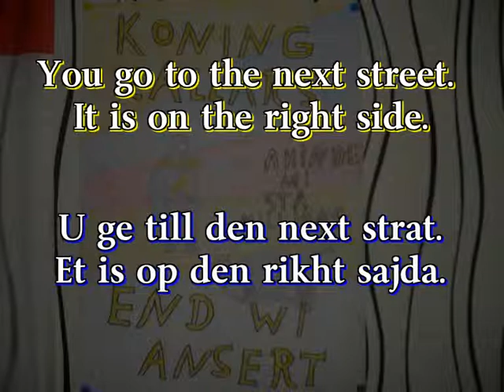How to ask for the way in the NK